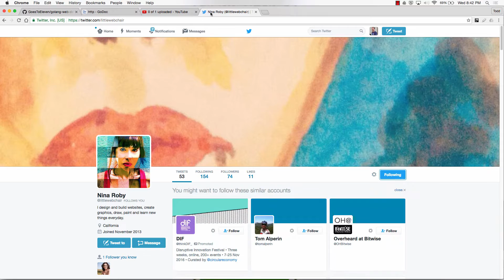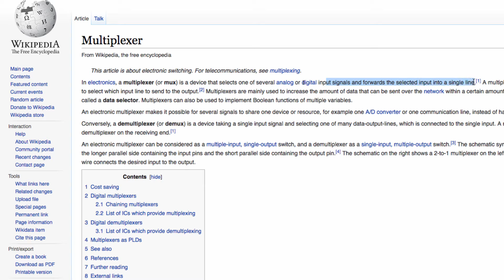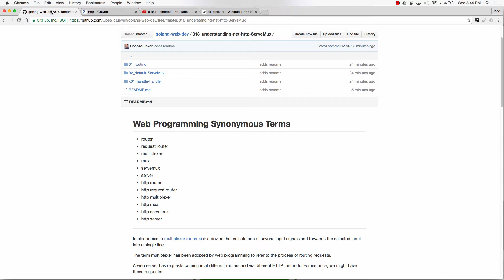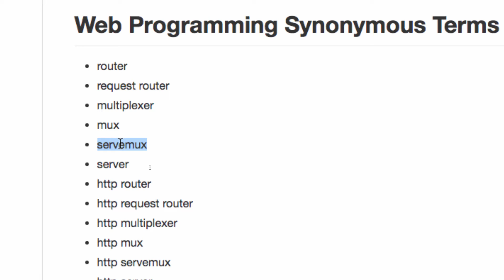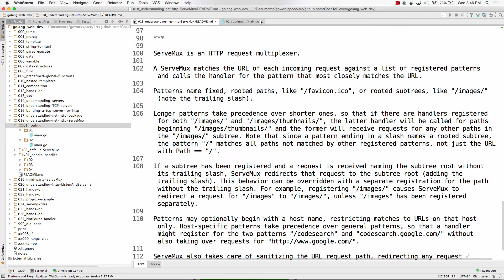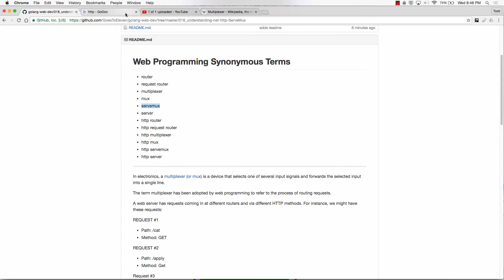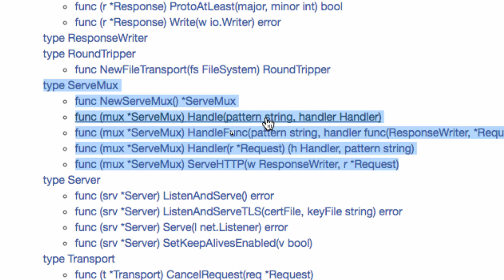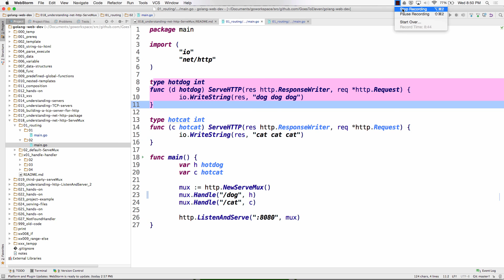Golang ServeMux - BEST EXPLANATION EVER!